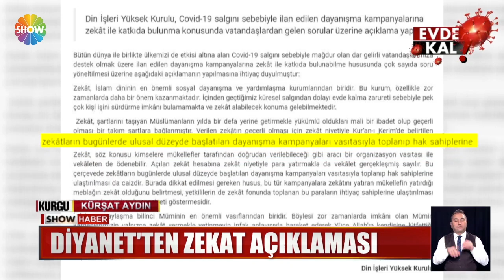Bağış kampanyası Meclis gündeminde